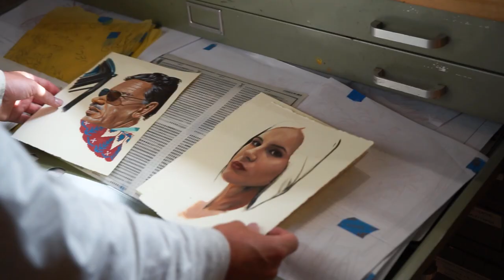PDX Seed Studios - Trekell Art Supplies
We had the pleasure of checking out North Coast Seed Building Studios during our trip to Portland.  What once was a feed & seed warehouse has now transformed into 4 stories of art studios.  We got to meet up with a few of the artists that work there and check out their unique spaces: